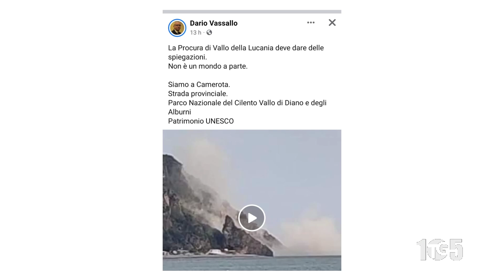MINGARDINA CAMEROTA LAVORI 24MAG